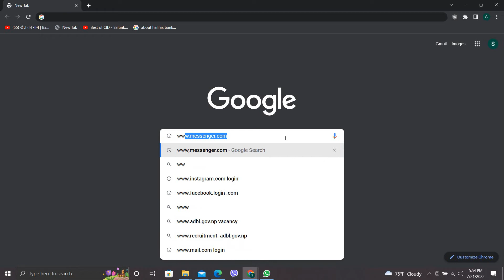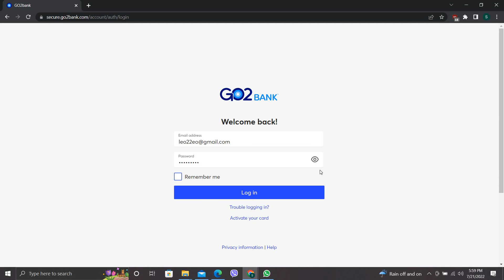How to Login Into GO2 Bank Account || Sing-In GO2 Bank Account || Online Banking 2022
In this video, you'll learn how to log in go2 bank account online simple and easy. To access your g02 bank account, open any browser and type into the URL box. If you haven't created an account yet, click on open an account and fill out the form to create your account.
If you liked the video, don't forget to give us a thumbs up and make sure to subscribe to our channel for more videos like this, and press the bell icon for instant notification for our upcoming videos.